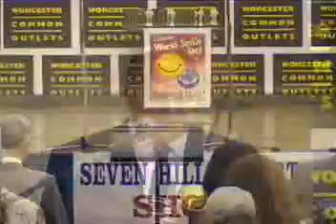World Smile Day® 2000 - Part 1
Part 1 - Introduction and opening comments at the World Smile Day® 2000 event held in Worcester, MA on Oct. 6, 2000.